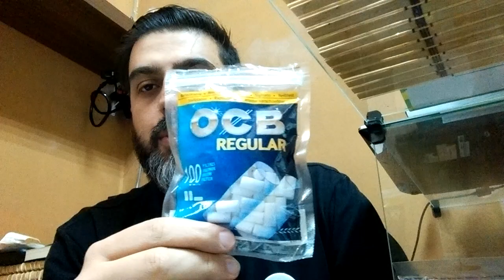Filtro OcB 8mm - A Gambiarra no Cachimbo - para Cachimbos 9mm